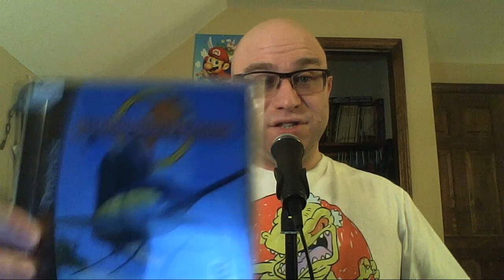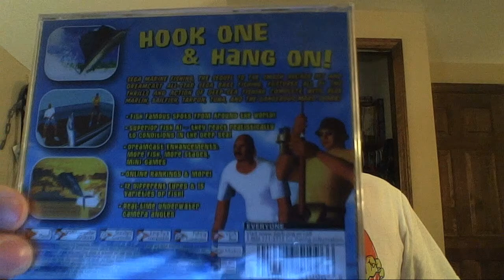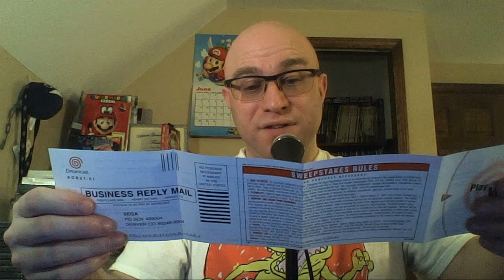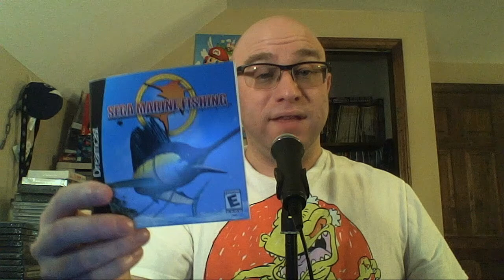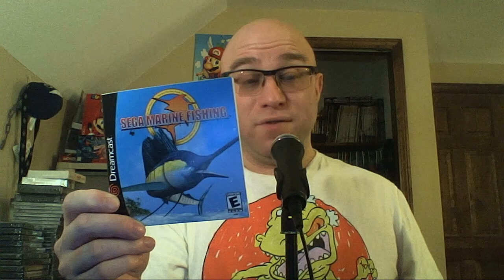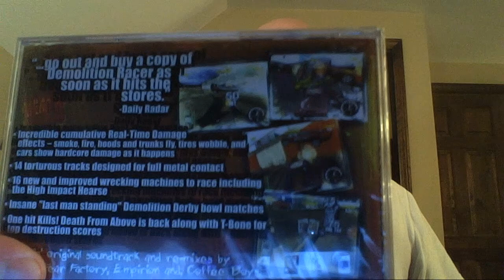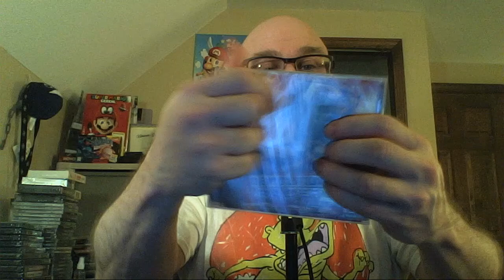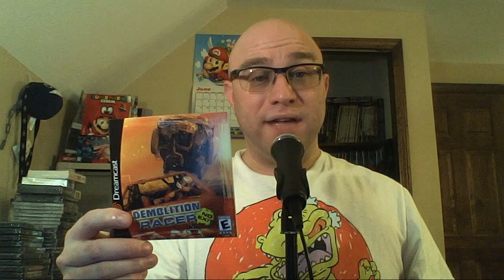Unsealed: Dreamcast Double Feature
Season 3, Episode 17: Pete reminisces about the Dreamcast as he opens a pair of sealed games for the console from the year 2000.